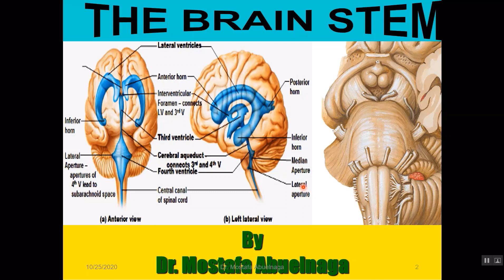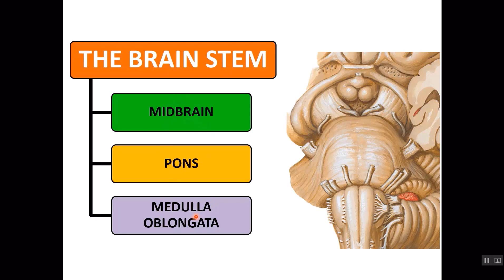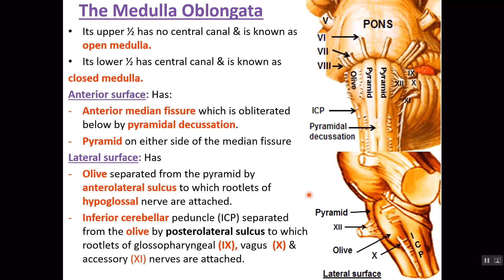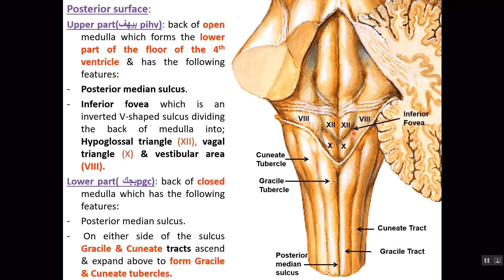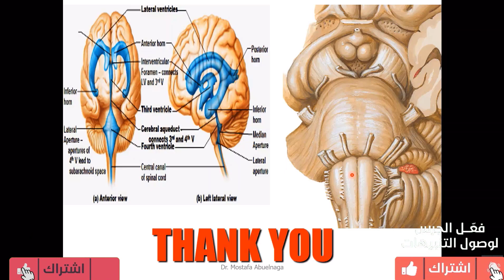ANATOMY OF MEDULLA OBLENGATA